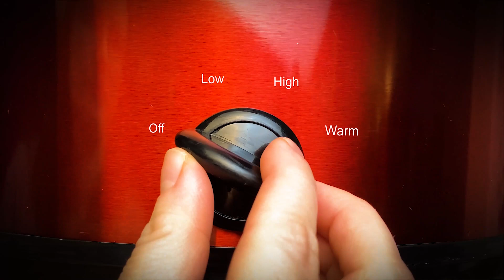4-ingredient Beef Roast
Beef Roast
(a.k.a. Mississippi Pot Roast)

2-4 lb. chuck roast
1 packet au jus gravy
1 packet ranch seasoning
1/2 cup butter

0:11 ingredients

Directions:
Place the chuck roast in a slow cooker.  Evenly toss both seasoning packets over the roast.  Place the butter on top of the roast, turn the slow cooker to a low setting, and let it cook low and slow...set it and forget it!  The total time depends on the size of your roast and performance of the slow cooker.  You will know when it's done...take two forks and pull apart the roast.  It should be very tender and pull apart with ease.  Enjoy the juiciness!

Enjoy life, spread kindness, and eat well!

FOLLOW THE FEASTS!

      🎵 Minuet I & Suite no. I  🎵